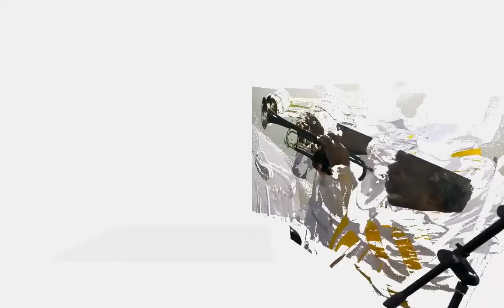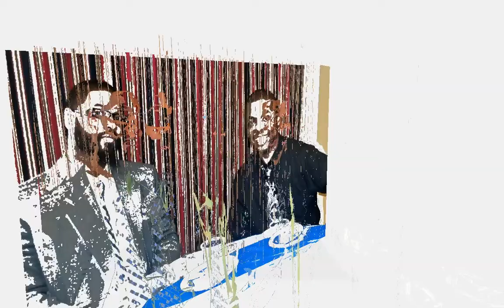Brotherhood Slideshow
This is the video that was incorporated into the keynote performed at Resurrection E.P.C. in 2011 and it is a basic slideshow of pictures taken of members of the Brotherhood at Resurrection. Slideshow created on basic Mac Software by Pastor E.L. Lindsey

Please check out us at all the places that we are located on the net!

Soon to Come, More Links to Link the Word of God with many other web places!